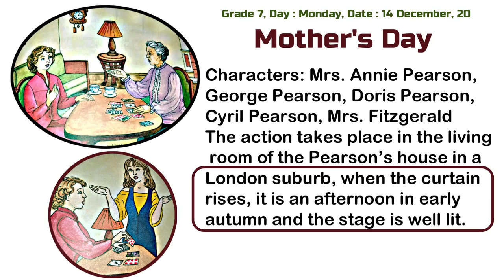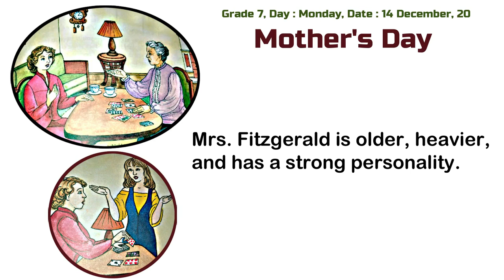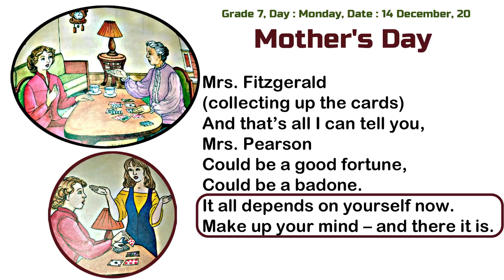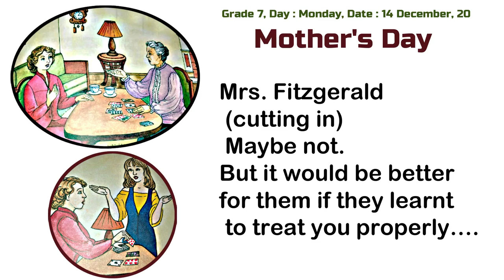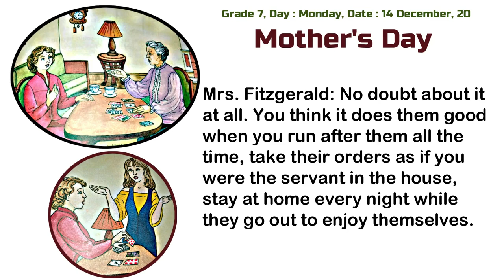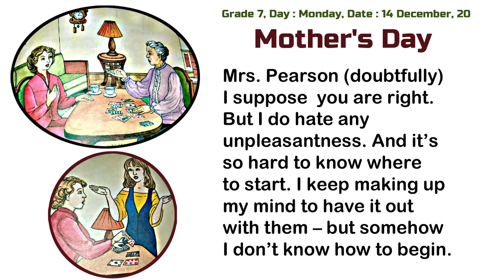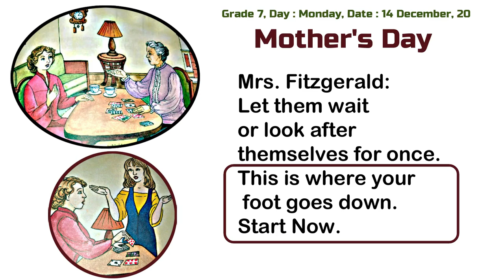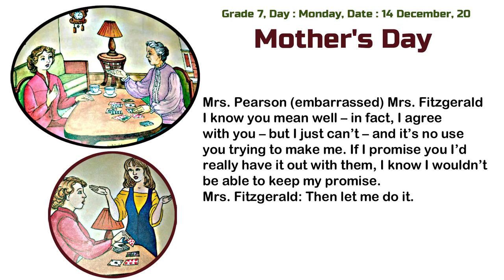Mother's Day || Part 1 || English Lecture for Class 7 With Urdu Hindi Translation || Aaliya Tv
Mother's Day English Book Lecture for Class 7 and Class 11 with Urdu Hindi Translation. Students for Grade 7 and Grade 11 can learn this Play "Mother's Day" delivered by Miss Aaliya, From Aaliya tv.
English Mother's Day class 11, mother's day English class 11 summary and Also Summary for Class 7.
 Here is a Details of this English Text Book lecture for Class VII and Class XI.

Mother’s Day
Characters: Mrs. Annie Pearson, George Pearson, Doris Pearson, Cyril Pearson, Mrs. Fitzgerald
The action takes place in the living room of the Pearson’s house in a London suburb, when the curtain rises, it is an afternoon in early autumn and the stage is well lit.
Mrs. Pearson and Mrs. Fitzgerald are sitting opposite each other at a small table, on which are two tea cups and saucers and the cards with which Mrs. Fitzgerald has been telling Mrs. Pearson’s fortune. Mrs. Pearson is a pleasant but worried looking woman in her forties. Mrs. Fitzgerald is older, heavier, and has a strong personality. It is very important that these two should have sharply contrasting voices. Mrs. Pearson speaking in a light, flurried sort of tone, and Mrs. Fitzgerald  with a deep voice.
Mrs. Fitzgerald (collecting up the cards) And that’s all I can tell you, Mrs. Pearson Could be a good fortune, Could be a bad one. It all depends on yourself now. Make up your mind – and there it is.
Mrs. Pearson: Yes, thank you, Mrs. Fitzgerald.
Mrs Fitzgerald: Will you make up your mind now, Mrs. Pearson, dear? Put your foot down, once and for all, and be the mistress of your own house and the boss of your own family.
Mrs. Pearson (smiling apologetically) That’s easier said than done. Besides I’m so fond of them even if they are so thoughtless and selfish. They don’t mean to be…
Mrs. Fitzgerald (cutting in) Maybe not. But it would be better for them if they learnt to treat you properly….
Mrs. Pearson: Yes, I suppose it would, in a way.
Mrs. Fitzgerald: No doubt about it at all. You think it does them good when you run after them all the time, take their orders as if you were the servant in the house, stay at home every night while they go out to enjoy themselves. Husbands, sons, and daughters should be taking notice of wives and mothers, not giving them orders and treating them like dirt.
Mrs. Pearson (doubtfully) I suppose you are right. But I do hate any unpleasantness. And it’s so hard to know where to start. I keep making up my mind to have it out with them – but somehow I don’t know how to begin. She glances at her watch or at a clock. Oh – goodness gracious! Look at the time. Nothing ready and they’ll be home any minute – and probably all in a hurry to go out again. . . . (As she is about to rise, Mrs. Fitzgerald reaches out across the table and pulls her down.)
Mrs. Fitzgerald: Let them wait or look after themselves for once. This is where your foot goes down. Start Now.
Mrs. Pearson (embarrassed) Mrs. Fitzgerald – I know you mean well – in fact, I agree with you – but I just can’t – and it’s no use you trying to make me. If I promise you I’d really have it out with them, I know I wouldn’t be able to keep my promise.
Mrs. Fitzgerald: Then let me do it.
 More Detail will be delivered in the next part of the youtube video.